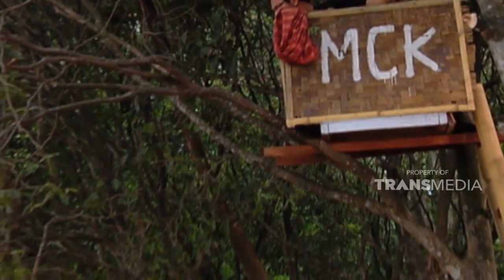Maksud saya beli air yang dalam tanah | SKETSA